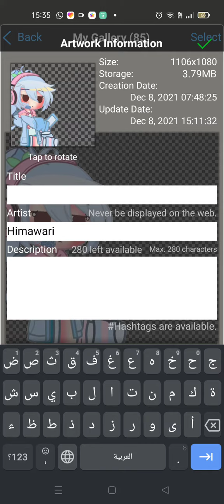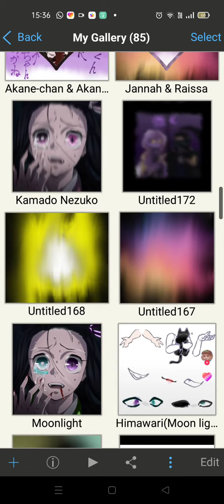Me trying to type Kudo-San in Japanese